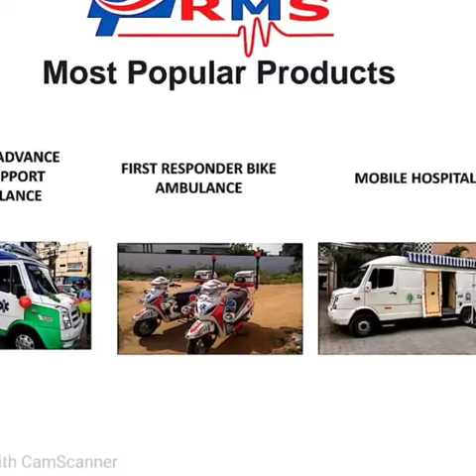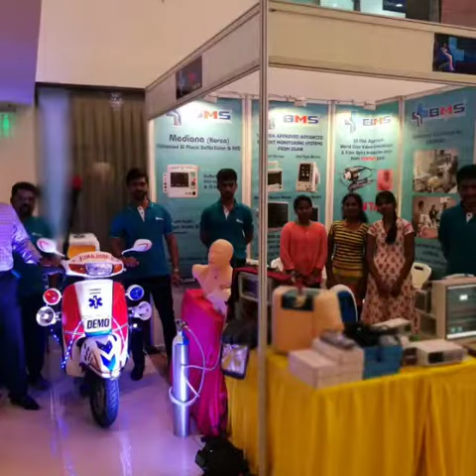Advance Life Support Ambulance - RMS Motors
RMS Motors
Hi-Tech AMBULANCE Manufacturer
Your Trusted Health Care Partner
We are one of the leading suppliers of AMBULANCE in INDIA.
Our products:
Basic & Advanced Life Support Ambulance
First Responder Bike Ambulance
Mobile Hospitals